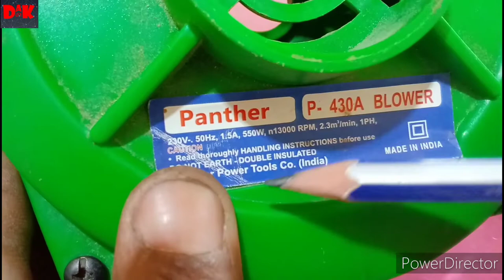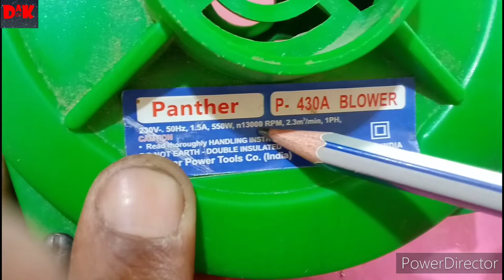all type air blowers repair and winding his field coil very easy method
hay friends i am your brother (NAGENDRA KUMAR VERMA

                          Your welcome
   in my (you tube) channel (all general tips by dk)

doston is video mein humne ek panther company ka air blower ko repair kiya hai
jisme blower ka field winding jala huaa hai
to isi air blower ke field winding ke data par kisi bhi company ka blower repair ho sakta hai jiska rating is panther company ke rating se mach ho sake
bhule thanks.

1.

1- how to repair air blower
2- air blower ko kaise repair karen
3- air blower armature winding
4- how to repair field winding of air blower
5- air blower ka pankhi Kaise nikale
6- air blower ka carbon brush Kaise change Karen
7- blower ka switch Kaise repair Karen
8- air blower field winding ka data
9- Panther company ka blower Kaise repair Karen
10- how to repair a air blower vacuum cleaner
11- how to winding a vacuum cleaner field winding
14- vacuum cleaner ko kaise repair Karen
15- vacuum cleaner ka carbon brush kaise change Karen